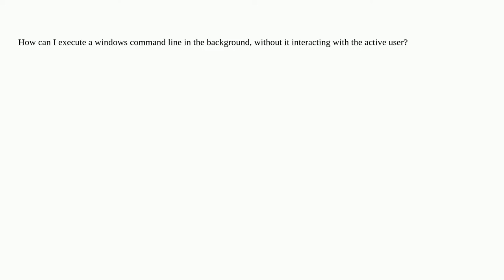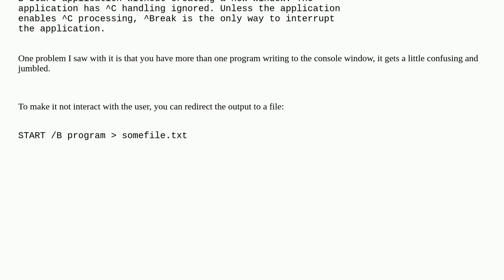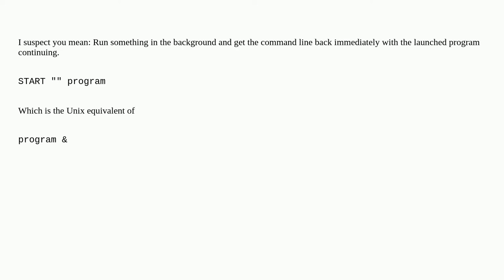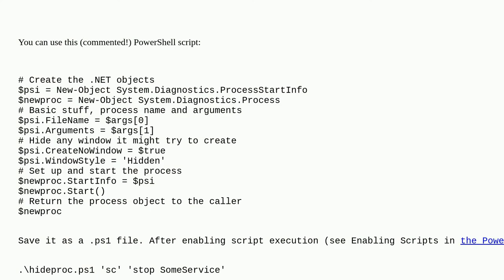How can I execute a Windows command line in background?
A special thanks goes out to the community

  command-line windows